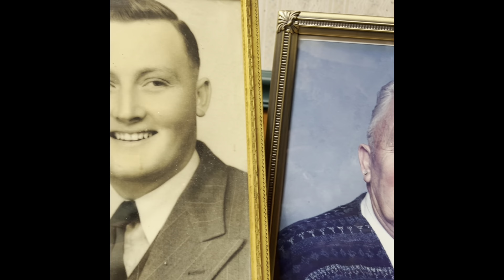MTM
Pastor Ken Reid Devotional ￼